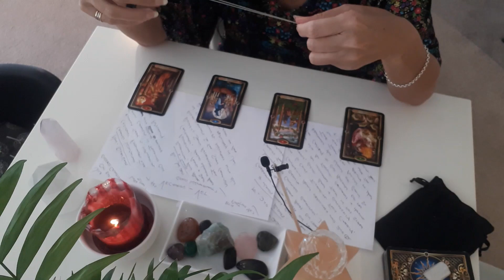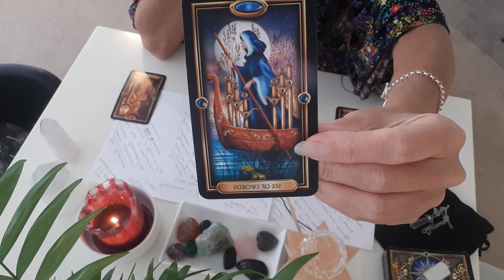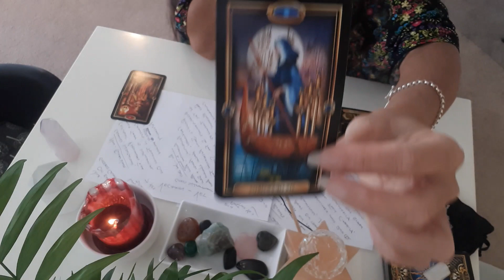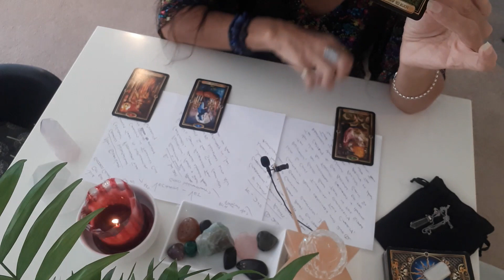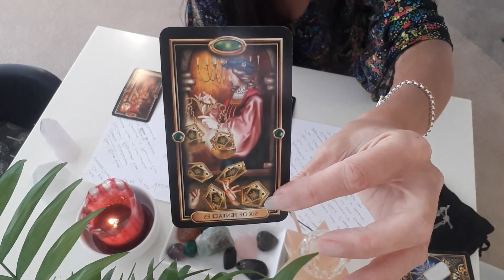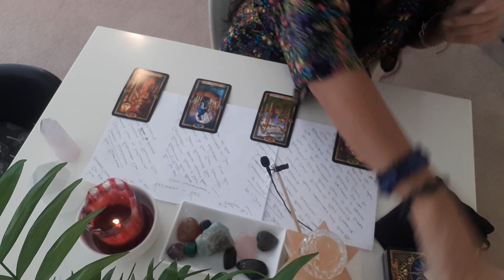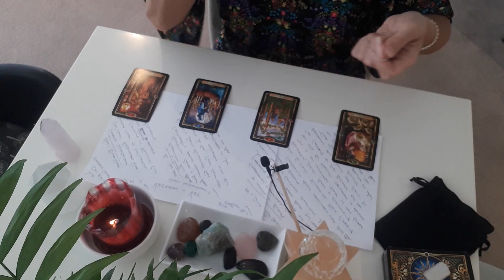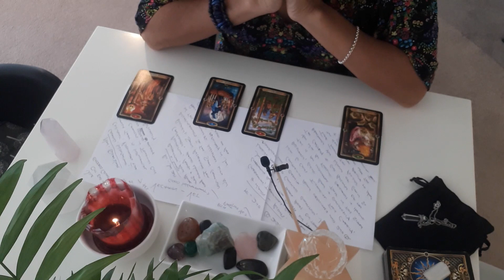Vechain - Vet It's gonna be great! * Price points are in the Crypto Report at goddesscreative.com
A look at VET. What's unfolding for the future.
             Discounts offered for payments made in crypto!
To get Jule’s Crypto Report with timelines and price-points go

All coin requests and donations can be made in cryptocurrency or dollars through Payal.